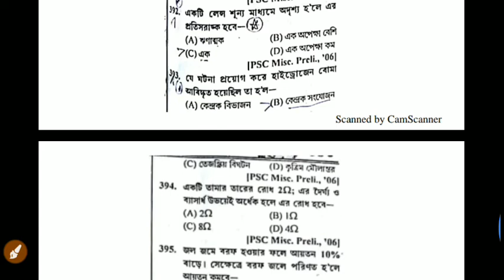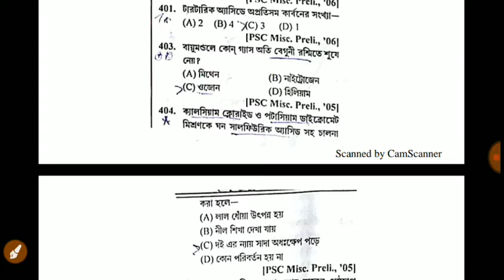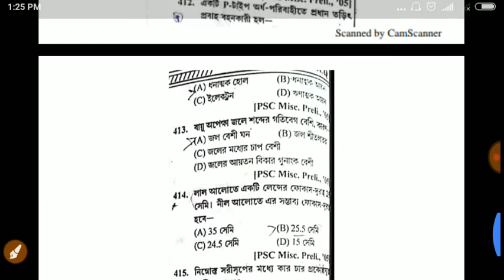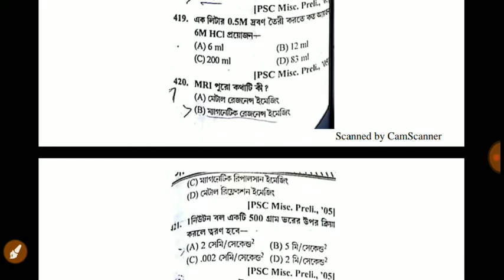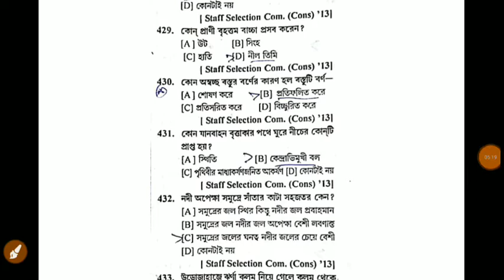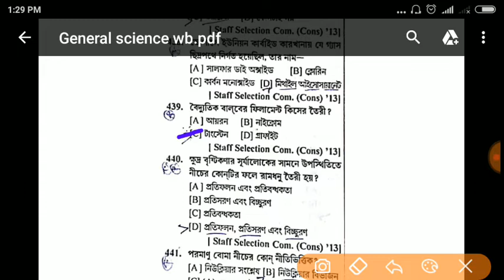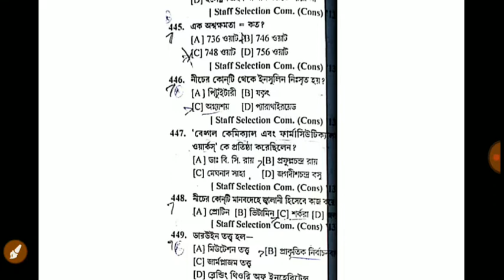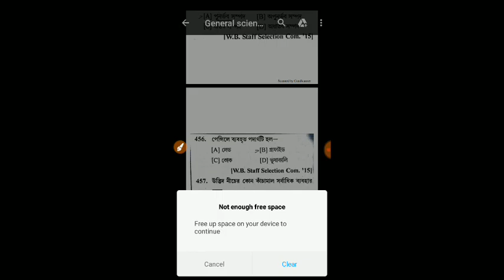Science-previous Years ans part-2(all exam ssc psc wbcs railway icds ntpc panchiat wbp)